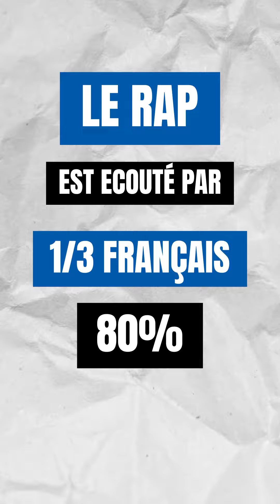T'AS 2 MINUTES ? - RAPCULTURE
Anciennement qualifié de "sous culture", le RAP est aujourd'hui à la tête des charts en France, et influence l'ensemble des domaines culturels. Va-t-il prendre une place encore plus grande dans les années à venir ? 🤔